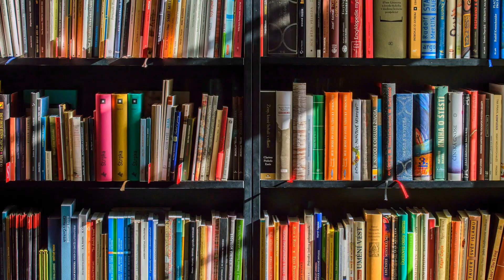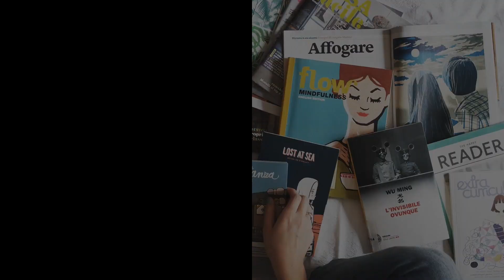ORLReads Book Blurbs: Moon of the Crusted Snow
ORLReads recommends Waubgeshig Rice's post-apocalyptic novel Moon of the Crusted Snow. Check it out from our catalogue!